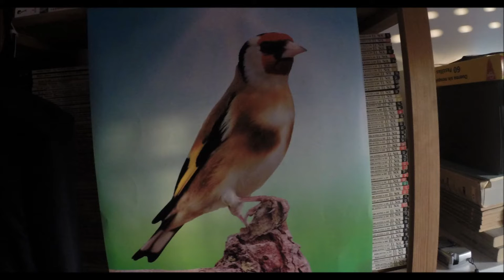BENALUP-CASAS VIEJAS El canto del jilguero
Dedidado a los amantes de la naturaleza